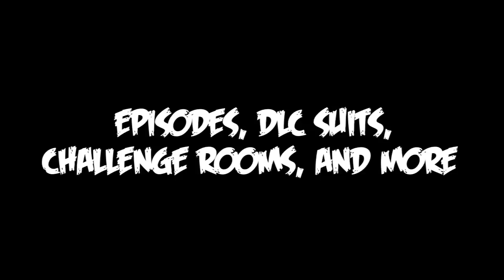Batman Arkham City Walkthrough Part 3 HD - Hello Harley! (Xbox 360/PS3/PC Gameplay)